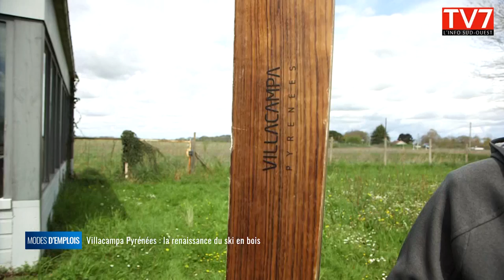Villacampa Pyrénées : la renaissance des skis en bois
Dans ce numéro de Modes d'emplois vous allez découvrir une marque de ski 100% Pyrénéennes. La seule à ce jour : Villacampa. Dans l'atelier, situé à Garlin, dans les Pyrénées-Atlantiques sont fabriqués des skis de bois éco-responsable. Un ski haut de gamme qui trouve peu à peu son public car une centaine de paires devrait être produite pour la saison prochaine.